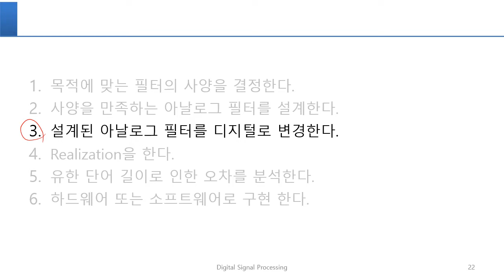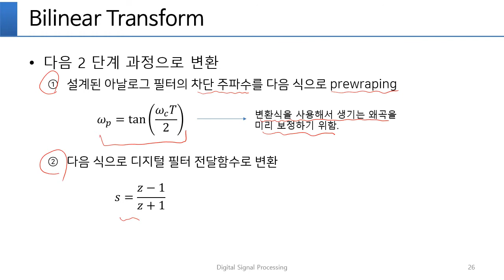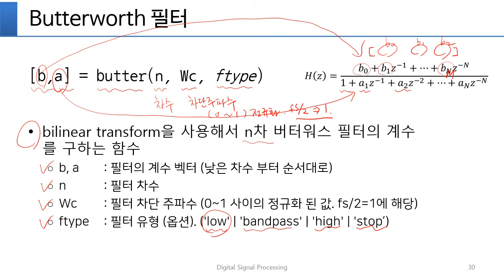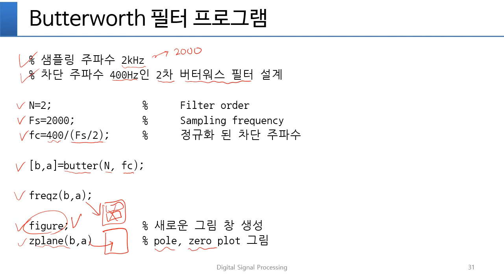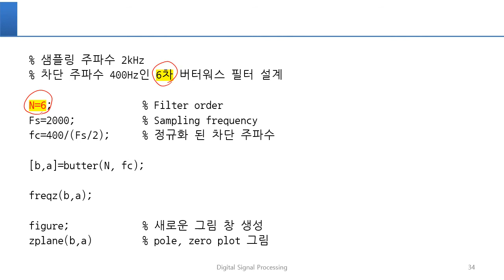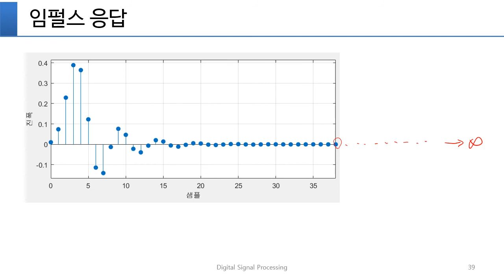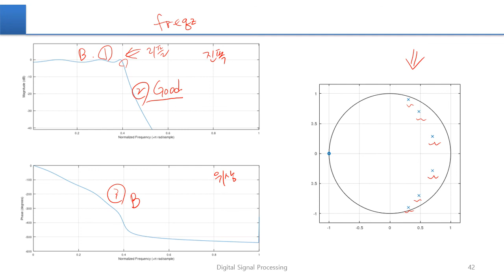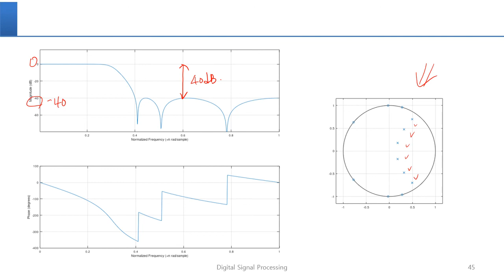DSP강의 - 15 IIR필터(v2021) - 2of3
오원근 교수의 신호처리 강의입니다.